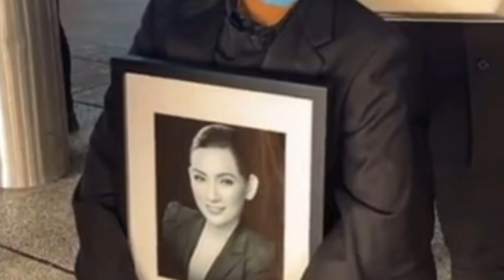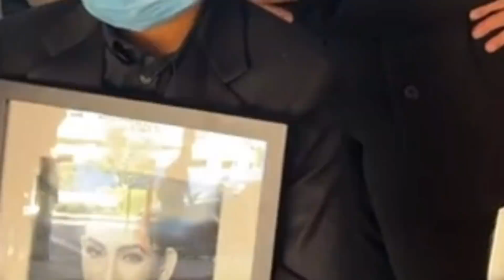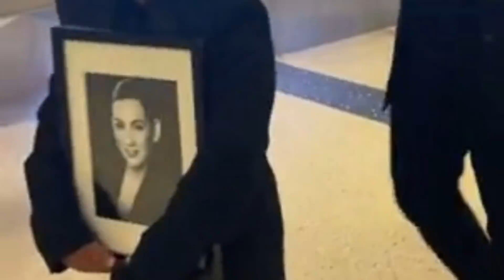🙏 Quản Lý của ca sĩ Phi Nhung đã Có 'BẰNG CHỨNG' "GIẢI OAN" cho Phi Nhung về cát xê của Hồ Văn Cường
Kênh GIÁ VÀNG 9999 nơi cập nhật tin tức trong nước và quốc tế nhanh nhất.